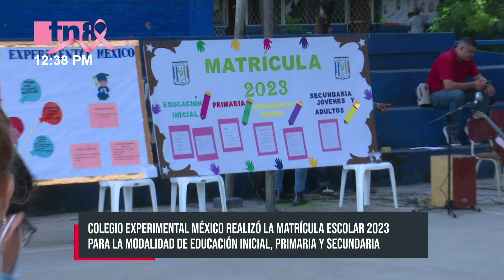Colegio Experimental México en procesos de la matrícula escolar 2023 - Nicaragua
La oferta educativa que brinda el Colegio Público Experimental México en los turnos matutino, vespertino y sabatino tiene una proyección de matrícula de 2 mil 300 estudiantes.

En este proceso de continuidad de matrícula, los padres de familias llegaron a firmar la esquela para garantizar el cupo de sus hijos en este mismo centro educativo para el año 2023.